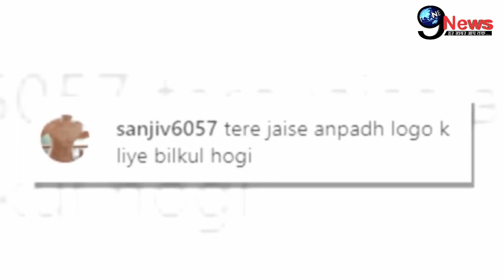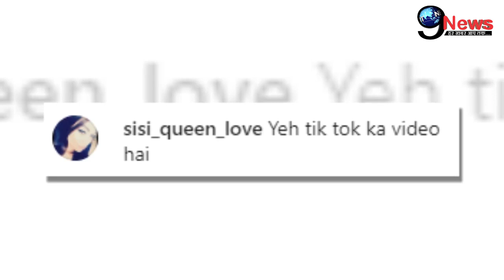दिवाली के 2 दिन बाद उड़ी राखी सावंत की धज्ज़ियाँ, शादी पर लोगो ने कही ये बड़ी बात | Rakhi Sawant